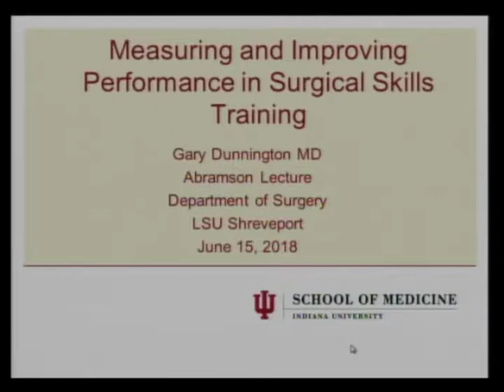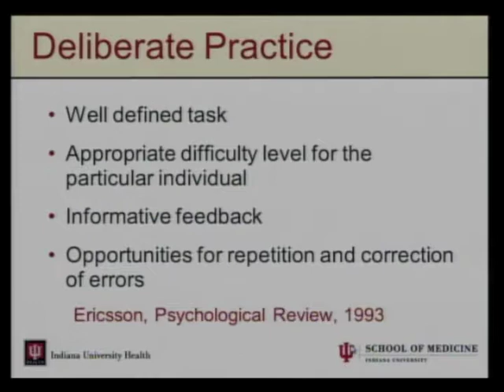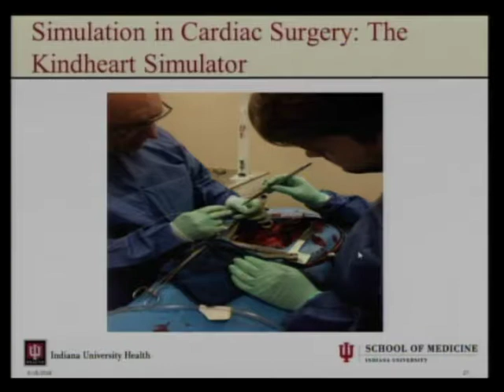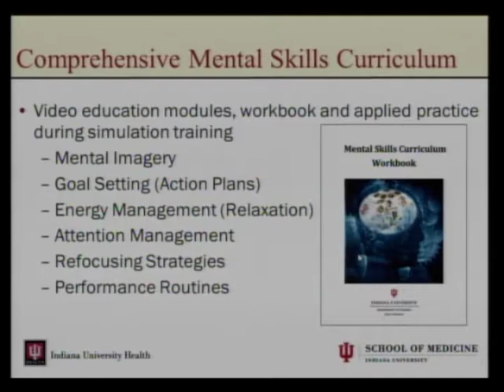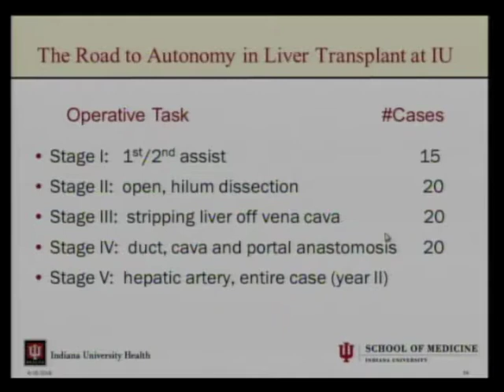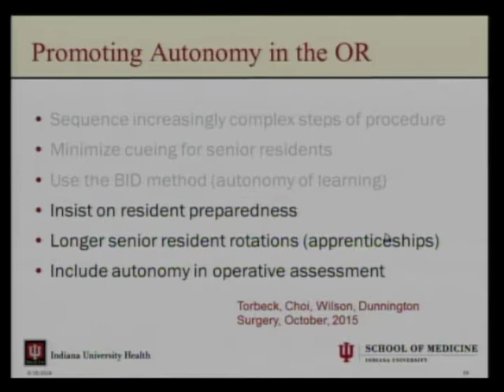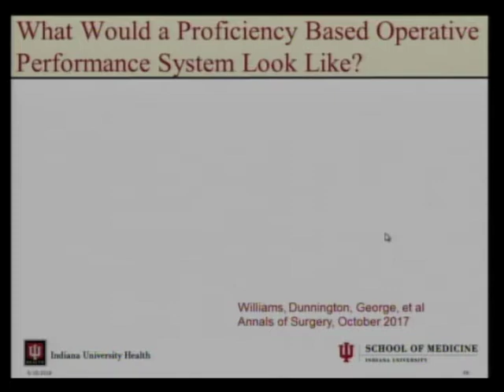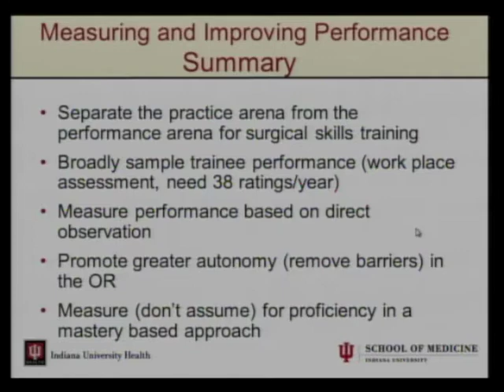Surgery Abramson Lecture 6-15-18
"Measuring and Improving Performance in Surgical Skills Training"
Gary Dunnington, MD
Department of Surgery
Indiana University School of Medicine